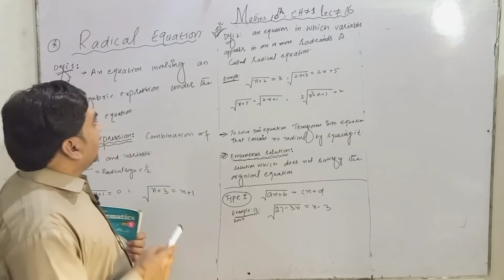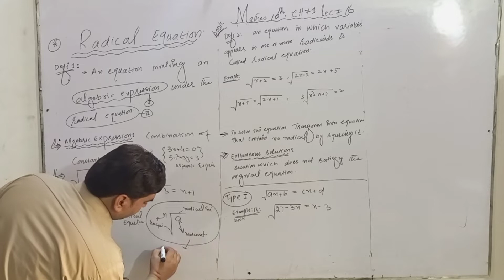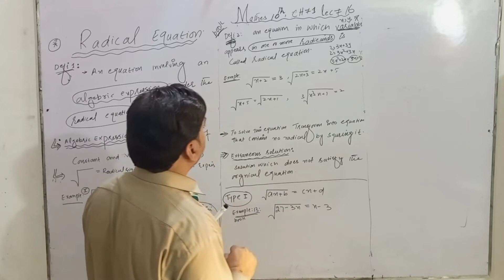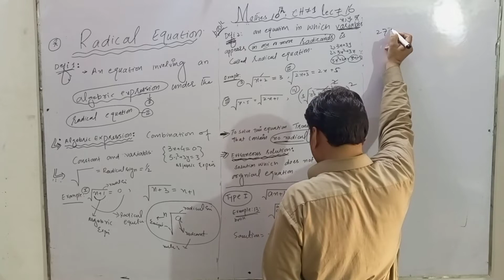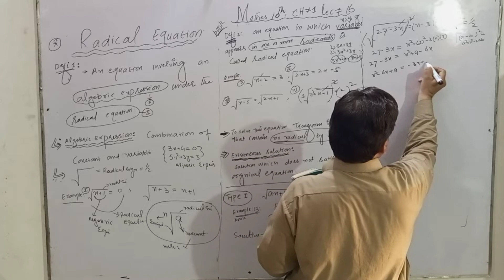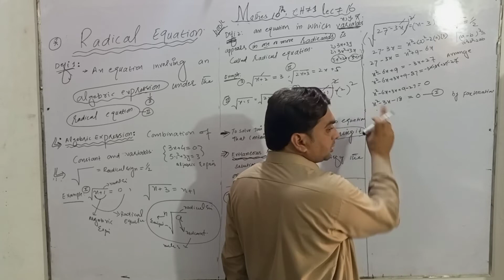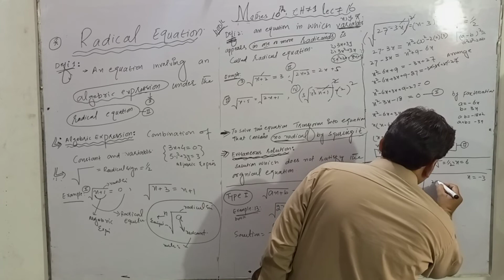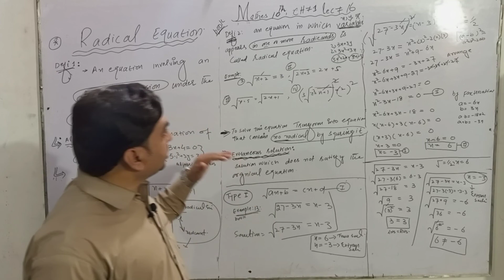Redical Equation|Type 1| Mathes 10th | Mr.Atta ur Rahman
in this lecture students will learn about redical type 1 Equation